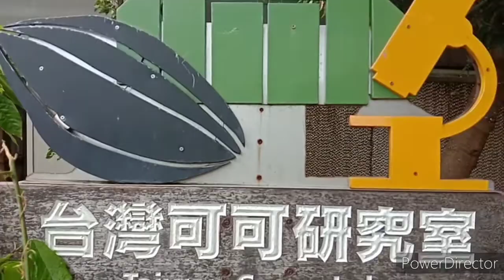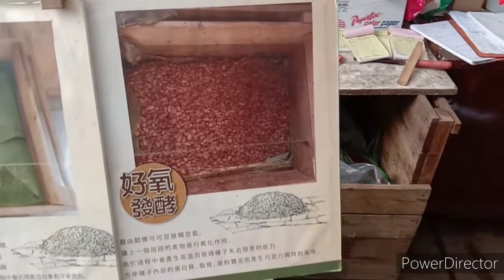Cacao Farm in Taiwan | All About Taiwan | Tour 2020